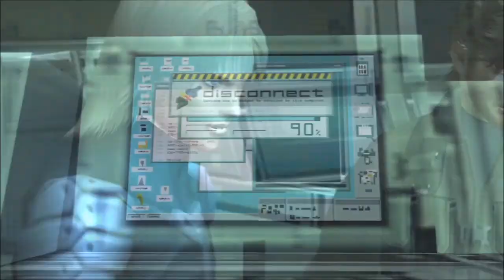マジで、言葉にできぬ(:_;)『メタルギアソリッド 2』 #30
『メタルギアソリッド 2』を実況プレイ！
こんなことがあっていいのか…、オタコーーーーン(;O;)